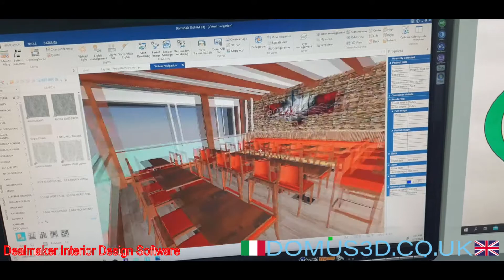How to design a restaurant concept design with a mezzanine floor seating area